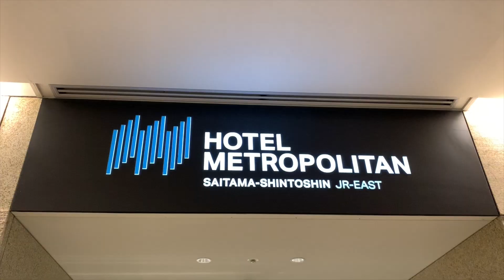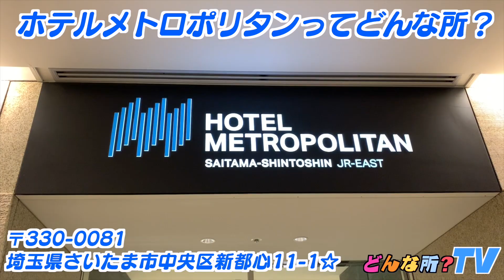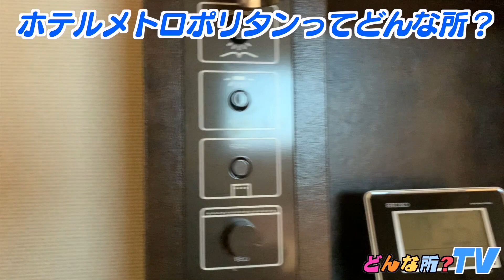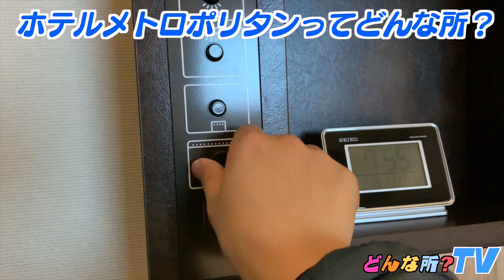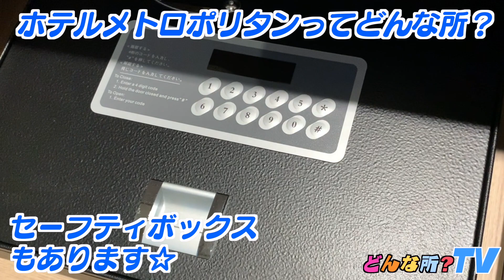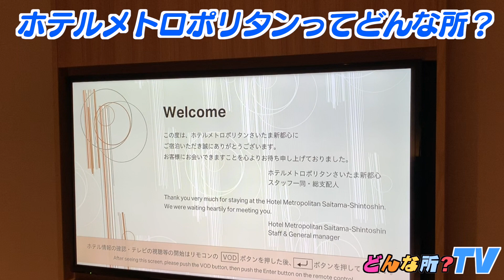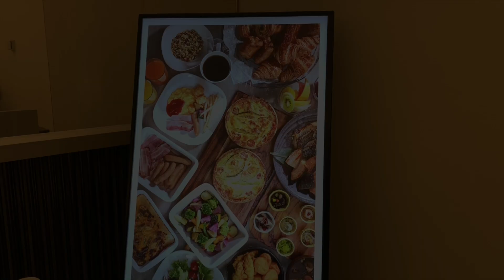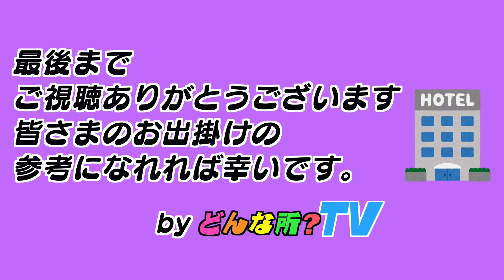【ホテル徹底紹介】ホテル メトロポリタン さいたま新都心ってどんな所？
【ホテル徹底紹介】
ホテルメトロポリタン　さいたま新都心ってどんな所？

清潔でサービスも良くてお洒落な室内、満足度満点なホテルです🌟🏨
さいたま新都心駅降りてすぐ、さいたまスーパーアリーナのすぐ隣なので、遠方からのライブに来た方にも便利だと思います✨
近隣にも飲食店などもあり、便利です😄👍🏼

☆どんな所情報☆
ホテルメトロポリタン さいたま新都心
〒330-0081
埼玉県さいたま市中央区新都心11-1
JRさいたま新都心ビル5～10F
‹ 代表 ›